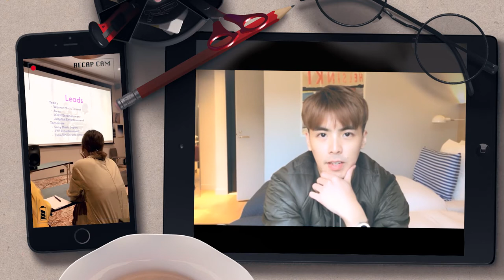VLOG 視頻博客 #4: Songwriting For The Biggest Acts In Asia @ A-Pop Castle || 何維健 Derrick Hoh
Here is the full video commentary of my songwriting journey at apopcastle in Helsinki. It is also where I wrote my first placement in Japan, "First Heartbreak", with my fellow teammates, Timo Oiva, Victor Sågfor and Mirei Toyama.

Thank you, Music Finland and Warner/Chappell Music (Hong Kong & Taiwan) for the opportunity.

P.S. I have to apologise for music in the background I lost my individual audio channels so I can't remix the audio but I really want to share this with you guys. :(

Here is a playlist of the songs that I'd published.